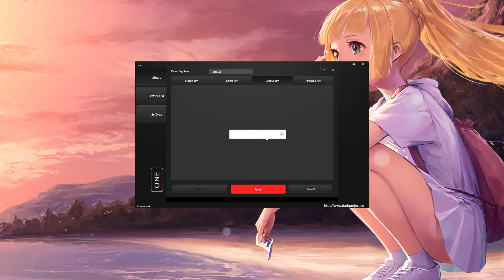TANIA klawiatura, która pokonała konkurencję!🔥Dark Project DPO87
Dark Project DPO87 to innowacyjna klawiatura mechaniczna, która rewolucjonizuje świat gamingowych akcesoriów. Wyposażona w wyjątkowe przełączniki G3MS, zapewniające płynne i precyzyjne działanie, ta klawiatura to idealny wybór dla wymagających graczy. Czy @GrzegorzRycko ocenił ją pozytywnie?

Dark Project KD87 (DPO87) to rewolucyjna klawiatura mechaniczna, która wyróżnia się doskonałym połączeniem jakości i przystępnej ceny. Wyposażona w wyjątkowe przełączniki G3MS, gładkie i pozbawione pingowania, zapewniają płynne i responsywne doświadczenie podczas pisania oraz grania. Klawiatura posiada także innowacyjny design, z metalowym plate'em i plastikowym korpusie, co nadaje jej solidności i estetyki. Dzięki zaawansowanym funkcjom, takim jak n-key rollover czy blokada klawisza Windows, Dark Project KD87 (DPO87) sprawdza się doskonale zarówno podczas codziennej pracy, jak i intensywnych sesji gamingowych. Dodatkowe akcesoria, w tym wymienne keycapy, pozwalają na dostosowanie klawiatury do własnych potrzeb. Dzięki świetnemu brzmieniu, stabilności i wszechstronności, Dark Project KD87 (DPO87) jest niekwestionowanym liderem w swojej klasie cenowej. Nie zwlekaj, sięgnij po nią już dziś i odkryj nowy wymiar komfortu i efektywności!

00:00​ Wprowadzenie
00:35 Cena
01:13 Pudełko i zawartość
01:25 Świetny dodatek do modyfikacji
02:03 Keycapy i ich jakość
02:56 Podświetlenie
03:08 Design FloatKey i budowa
04:05 Switche i stabilizatory
05:13 Soundtest i wnioski
05:43 Wypełnienie?
06:16 Aplikacja
06:44 Działanie ogólne
07:32 Podsumowanie